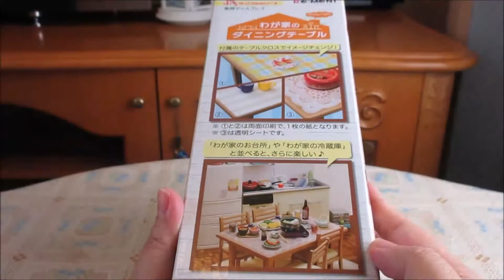Re-Ment Dining Table and Chairs set リーメント ぷちサンプルシリーズ わが家のダイニングテーブル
Re-Ment Dining Table and Chairs set
リーメント ぷちサンプルシリーズ　わが家のダイニングテーブル

商品名 ぷちサンプルシリーズ　わが家のダイニングテーブル
種類 全１種類